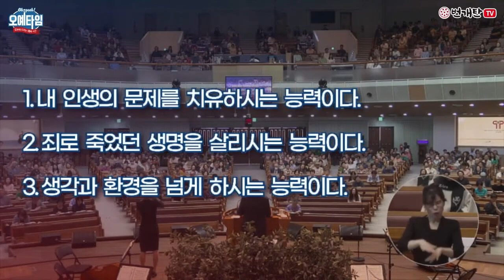번개탄TV 오예타임 정인택목사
오예타임 정인택목사님 설교입니다

제목 : 하나님의 평안
본문 : 행 9:32-43